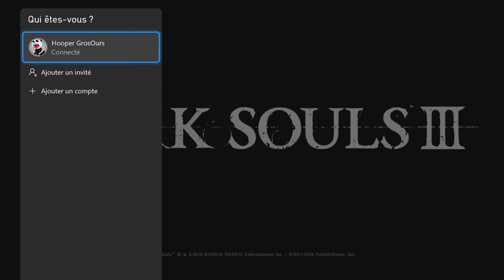Dark Souls 3 + DLC - LET'S PLAY FR #2